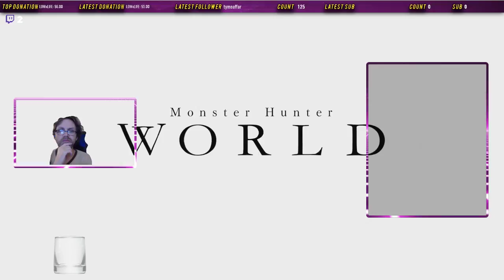Losing my Monster Hunter Virginity (Part 01)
So this is it.  I have finally fallen down that rabbit hole that is Monster Hunter.  I bought Monster Hunter World after being prodded about it by several of my viewers.  I had discussed that it looked kind of cool and that I might want to rent it.

I have to say that I am enjoying what the game is selling so far.  Don't get me wrong, Monster Hunter World is a dense ass game that does take a lot of time to understand the grind and minutiae.  But it is a game that offers a lot depth if the player wants to go looking for it.  Also, hunting monsters is just too dang fun to pass up.

I guess this is who I am now.